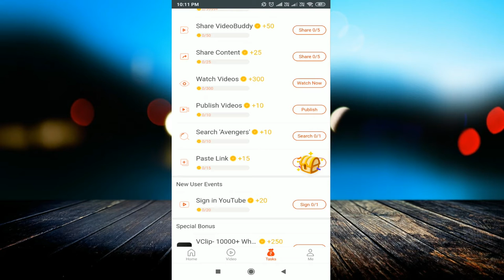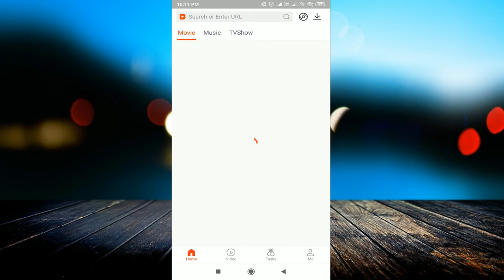VideoBuddy Unlimited Refer Trick !! अब रोज कमाओ ₹650 रुपये Paytm Cash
linked site.